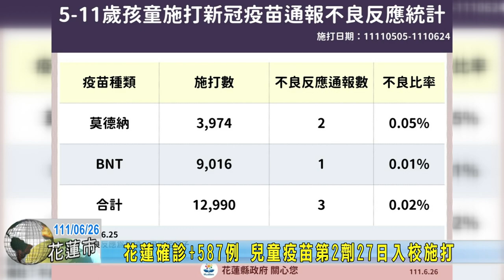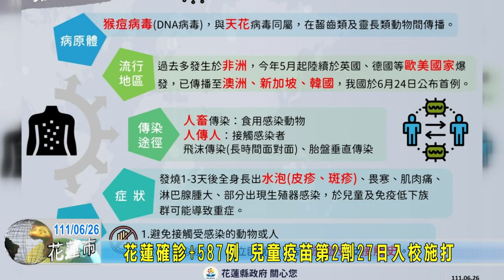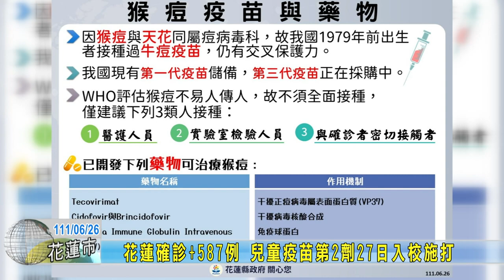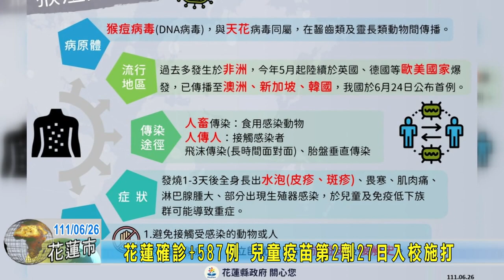20220626 01 花蓮確診+587例 兒童疫苗第2劑27日入校施打